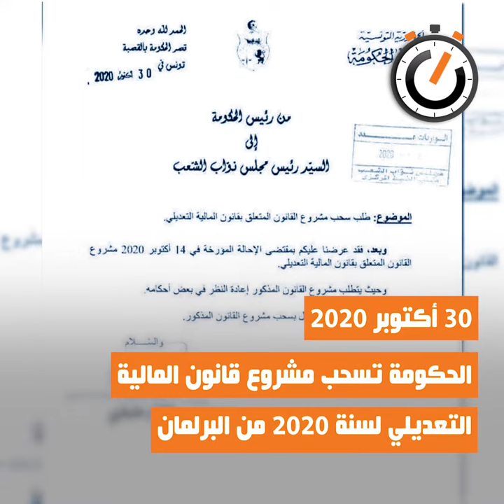نواة في دقيقة: مر قانون المالية التعديلي وبقيت الأزمة الهيكلية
صادقت لجنة المالية بالبرلمان يوم 18 نوفمبر 2020 على مشروع قانون المالية التعديلي لسنة 2020، بعد أن سحبت الحكومة النسخة الأولى نتيجة ضغط البنك المركزي الذي تحفّظ على تمويل عجز ميزانية الدولة من خلال الاقتراض من البنوك المحلّية. كما رفض النوّاب النسخة الأولية المقترحة نتيجة ارتفاع النفقات وغياب الموارد لتسديدها نظرا لما قد يتسبّب فيه من ارتفاع نسبة التضخّم بالتوازي مع تراجع نسب النموّ وخلق الثّروة. وبمقتضى القانون الأساسي للميزانية يُعرض مشروع قانون المالية التعديلي على التصويت في الجلسة العامّة بالبرلمان في أجل أقصاه 21 يوما من تاريخ إيداعه، وذلك قبل الشروع في مناقشة مشروع قانون المالية لسنة 2021 الذي حدّد الدستور تاريخ 10 ديسمبر كأجل أقصى للمصادقة عليه.